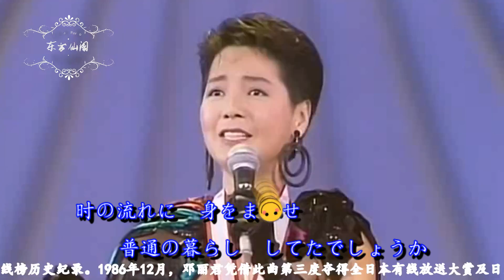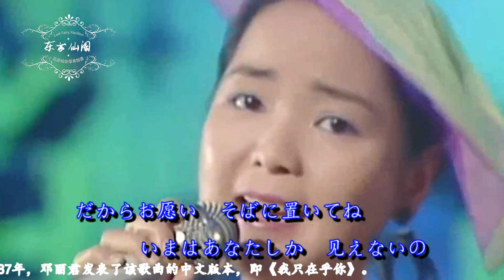邓丽君日语歌《任时光在身旁匆匆流逝》，三度夺得全日本双料冠军